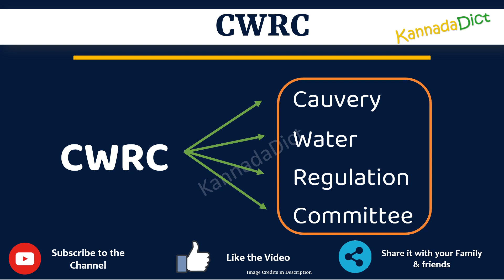CWRC full form in Kannada | CWRC ಪೂರ್ಣ ರೂಪ ಕನ್ನಡದಲ್ಲಿ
In this video you will learn the complete form of CWRC in Kannada.
Learn the complete form of CWRC in just one minute.